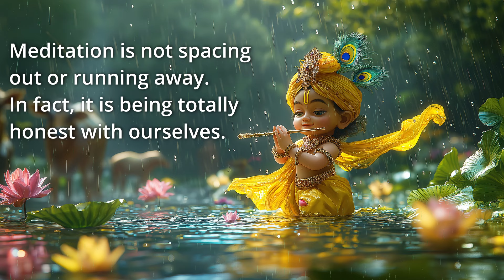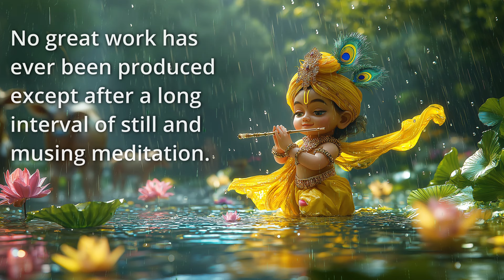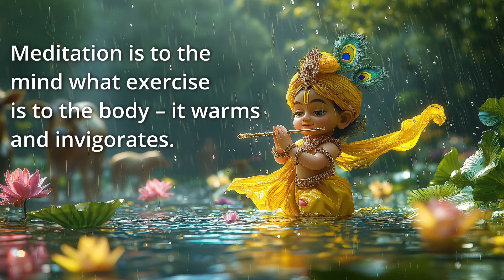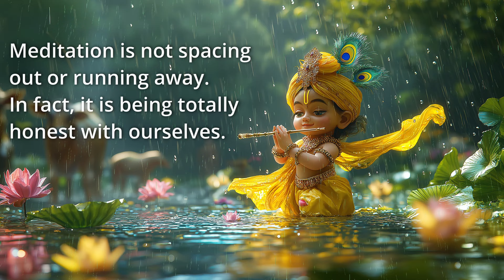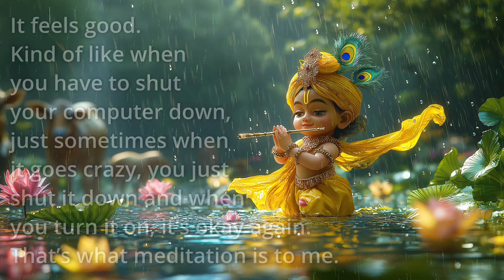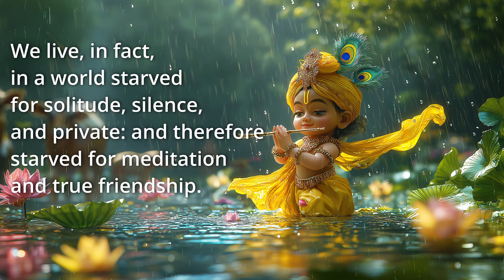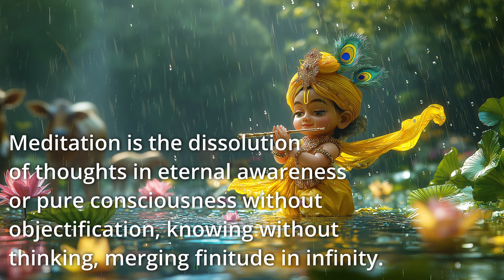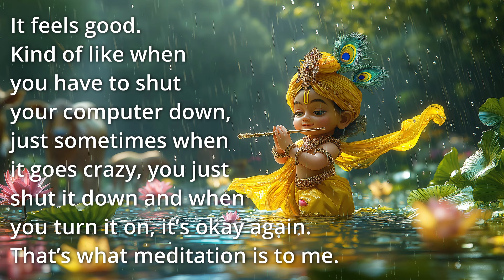Krishna Flute || Deep Relaxing Music, Sleep Music, Meditation Music, Flute Meditation Music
Music For Stress Relief, Anxiety and Depressive States ||  Sleep Music, | Mind  Spiritual Music Flute  Healing Sounds | Flute Music for Sleep, Relax, Anxiety, Stress Relief and Mental Health

About REVATI RAGA:
Revati is a rāgam in Carnatic music (musical scale of South Indian classical music) which is commonly used to express the relationship between God Shiva and Parvati.
It is an audava rāgam (or owdava rāgam, meaning pentatonic scale). It is a janya rāgam (derived scale), as it does not have all the seven swaras (musical notes).

In Hindustani music a raga that closely resembles Revati is Bairagi Bhairav.
It is said to evoke Karuṇa rasa (pathos).
This scale has also been used in chanting Vedas.